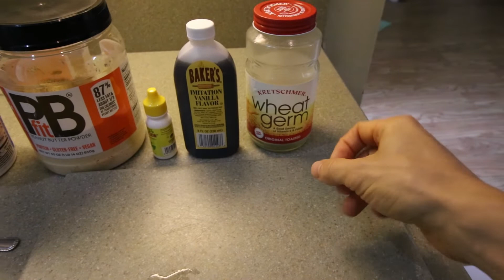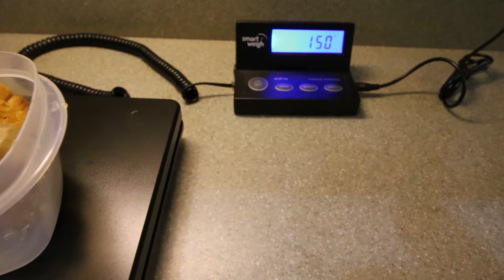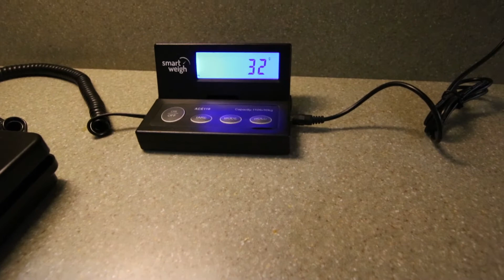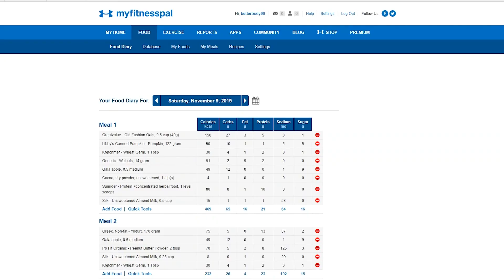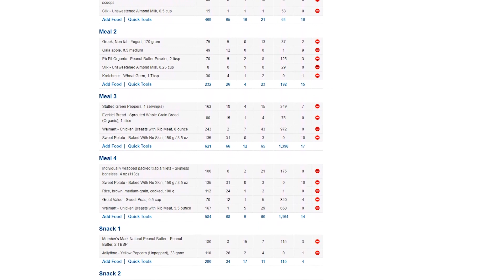Full Day Of Eating | How I Got My Abs (& Keep Them)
I finally did a full day of eating to show you an example of what I may eat in a day. Today was interesting because I ate a couple things that I don't always eat. You'll see.

This is more to show you an idea of what my goal looks like. Currently I am aiming for roughly 2500 calories/day so this is what I would eat to hit that goal. I do work on macros too but mostly I only focus on hitting my protein goals of roughly 1/g per lb (give or take).

I make sure to hit a base line of protein to facilitate lean muscle tissue repair. How I eat in this video is more of a maintenance level approach. It's simple, I love food and I love to eat! So my goals aim to have enough calories that makes me happy.

*** More Meal Prep Videos ***

Let's keep doing what it takes!

*** Music Credit ***
Tracks:
1. 0:00 Not For Nothing, Otis McDonald
2. 1:58 Rock Angel , Joaklm Karud
3.  5:39 Not Too Cray, Huma-Huma
4.  7:50 Otis McMusic, Otis McDonald
5.  9:45 Lullaby, Joaklm Karud

What I Eat In A Day (how i got my abs) | RENEE AMBERG
FULL DAY OF EATING! Quick & Simple Meals